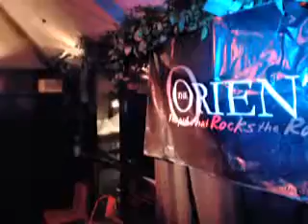Orient Hotel, The Rocks, Fri 9pm~1am 02